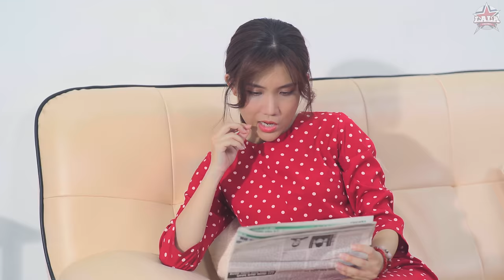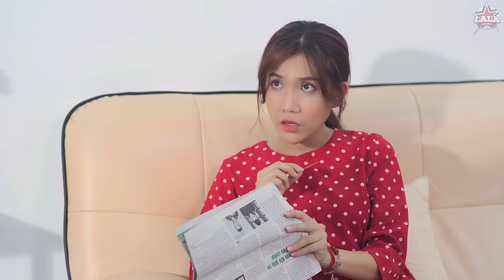#4 Anh Hai Chơi Ngu Uống Nhầm Thứ Nước Khai Rình | HAI ANH EM SONG SINH | Phim Học Đường Gia Đình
Có bạn nào có người anh hoặc chị như thế này không? Tập này dài xem đã luôn ^^